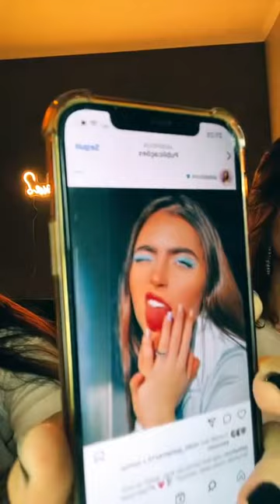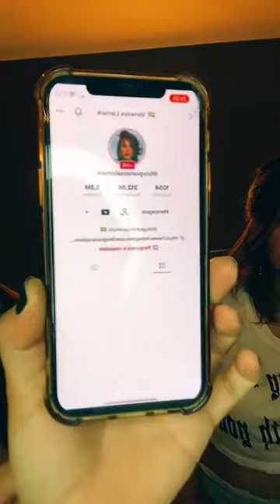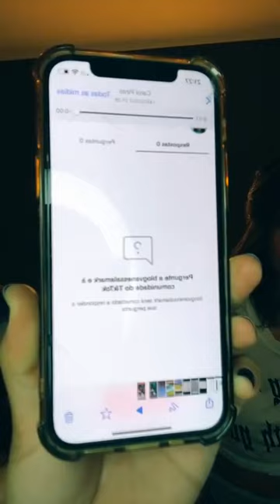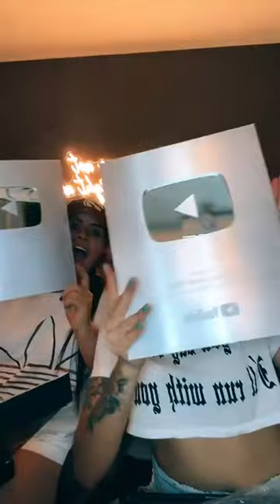LIVE LINESSA NO TIKTOK - 14/03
APOIE O CANAL! A CHAVE DO PIX É: (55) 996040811